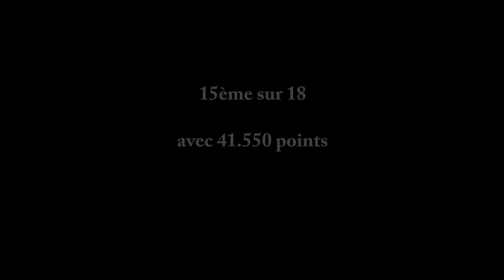Audrey Cozzi (2008) - Revue d'effectif 2018